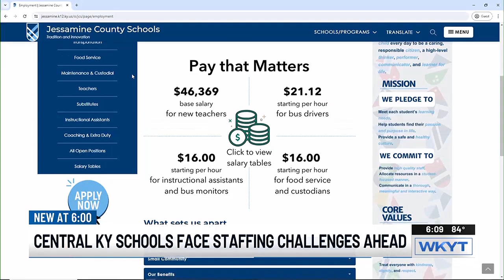Are central Kentucky school districts fully staffed for upcoming school year?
A new school year is only weeks away, but for the whole operation to work within those school districts, jobs need to be filled.